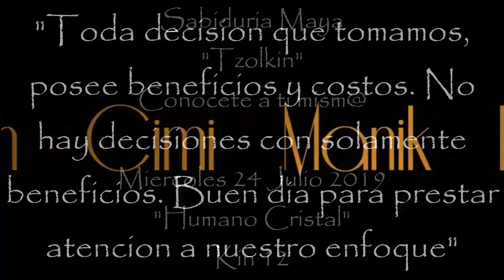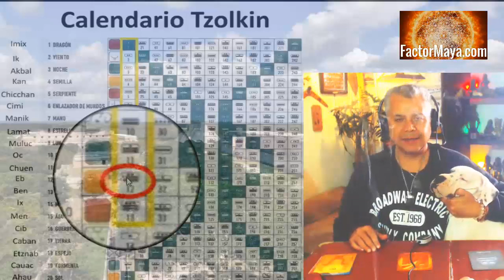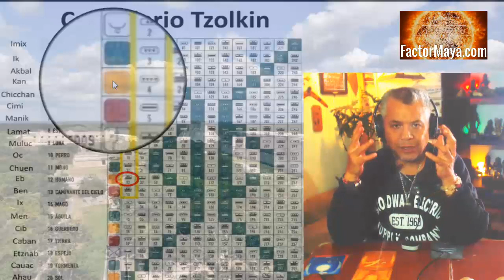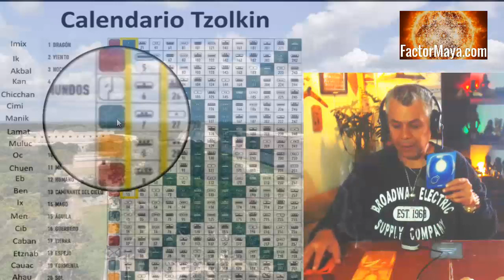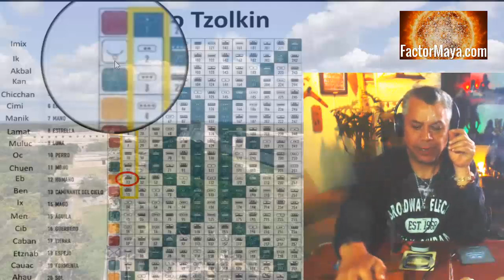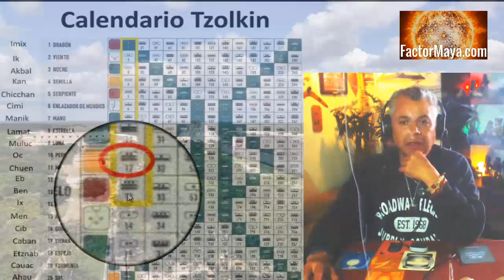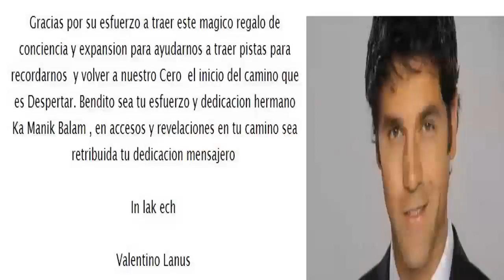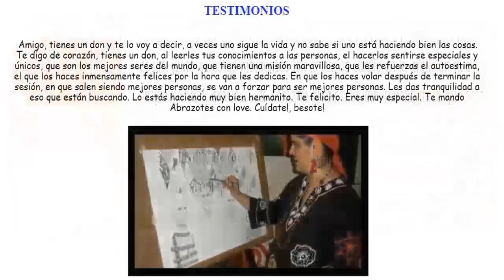Kin 12. Miercoles 24 Julio 2019. Humano Cristal. “Decisiones”. Sabiduria Maya. Tzolkin.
Kin 12. Miercoles 24 Julio 2019.
Humano Cristal. “Decisiones”.
“Un buen dia para tomar decisiones mas conscientes, evitar tomar decisiones importantes, bajo emociones temporales. Nuestro enfoque es nuestra realidad. Aquello en lo que nos enfocamos, crece.”
FactorMaya.com